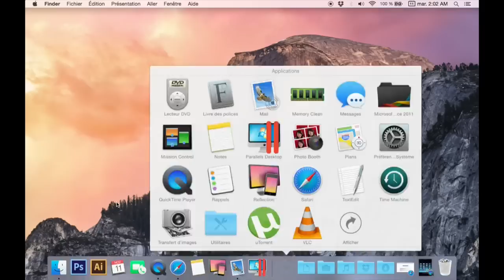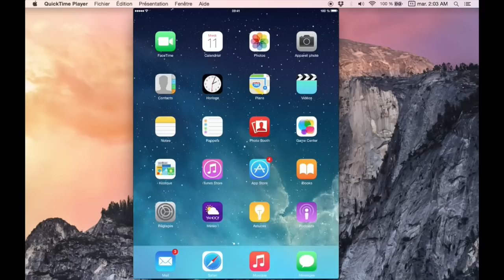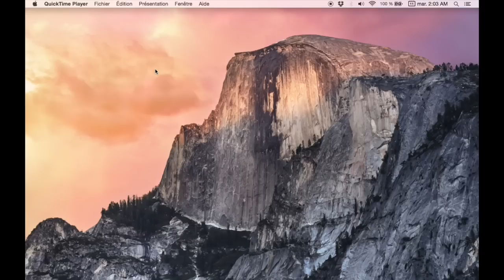Filmer/enregistrer son écran iPhone iPad avec son Mac - OS X 10.10 + IOS 8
Pour filmer l'écran de votre iPhone iPad iPod, il faut le brancher sur votre MAC.
Pour que cela fonctionne le Mac doit être sur OS X 10.10 Yosemite, et l'iPhone sous IOS 8 minimum.
Ensuite il suffira d'utiliser le logiciel QuickTime Player !

Cette technique ne demande aucun logiciel supplémentaire ou même de frais supplémentaire !

--- TVMathieu ---